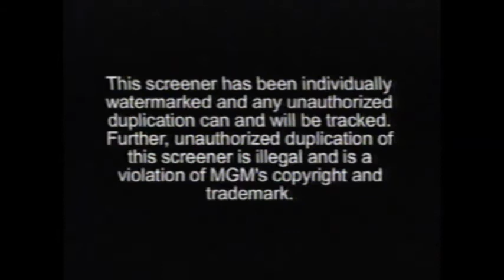VHS Opening #282 Opening to my 2004 For Your Consideration VHS of Pieces of April